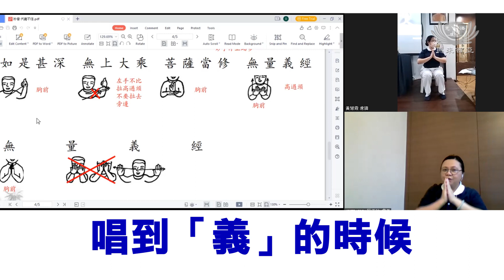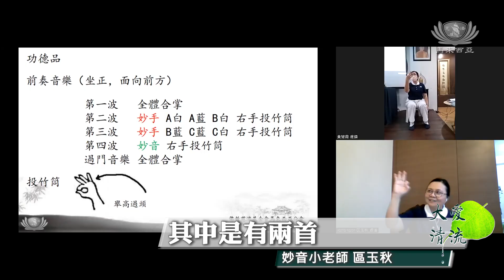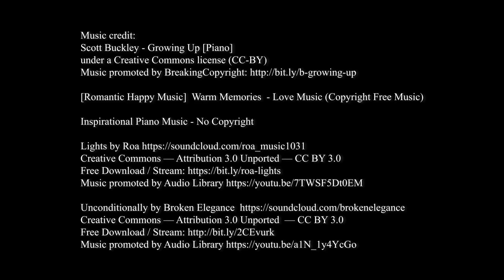【Net News】20221105-1209 全球入經藏 馬來西亞新山支會妙音集訓及出發前往吉打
2022年靜思法髓妙蓮華經藏演繹正在全球各地進行當中，新山的慈濟志工也準備就緒，透過手語和唱經，分別在南馬和北馬入經藏。其中兩百零八位妙手志工，在南馬新山靜思堂做好準備；另有將近八十人的妙音團隊，昨天則已分別搭乘飛機和長途巴士，浩浩蕩蕩前往七百多公里外的吉打，準備和來自全馬各地的兩千多位志工，在吉打靜思堂的感恩堂內，共同呈現一場莊嚴的靈山大法會。